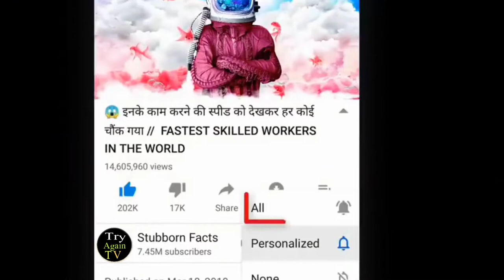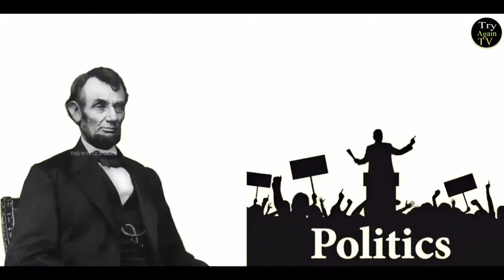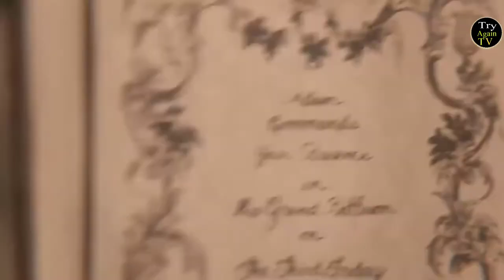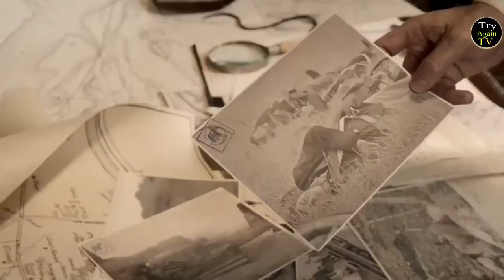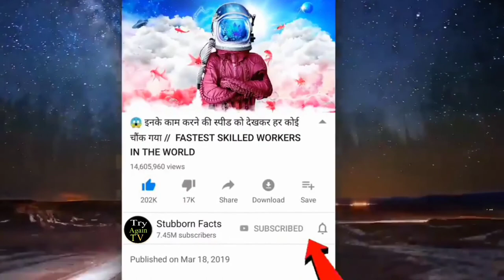Who was Abraham Lincoln? How Abraham Lincoln became the ruler of America?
How Abraham Lincoln became the ruler of America.   How Abraham Lincoln abolished slavery